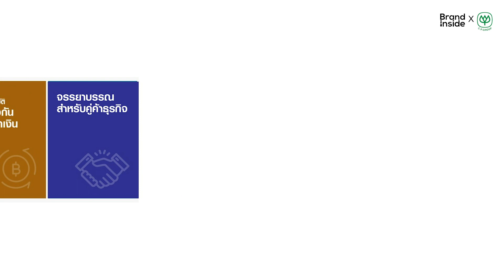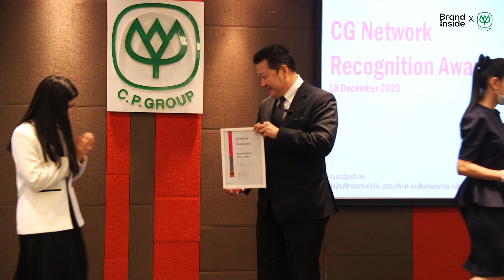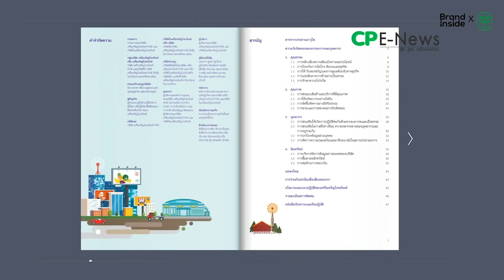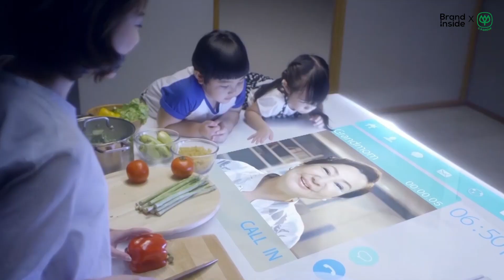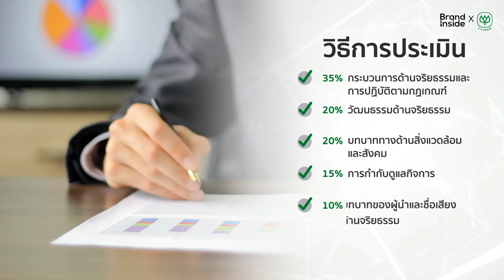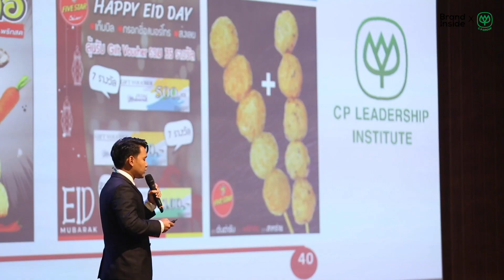BI Executive Ep.16: ทำความรู้จักหลักธรรมาภิบาลของเครือ CP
ทำความรู้จักจรรยาบรรณและจริยธรรมที่ดีในการทำธุรกิจของเครือเจริญโภคภัณฑ์ พร้อมเรียนรู้ความหมายของธรรมาภิบาล หรือการกำกับกิจการที่ดีของ CP ทำไมองค์กรทั่วโลกให้ความสำคัญ